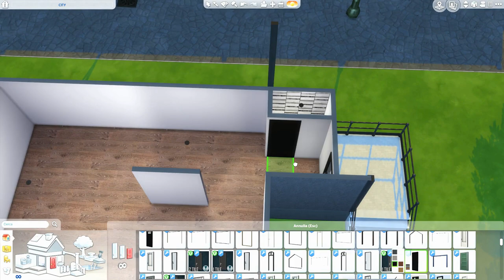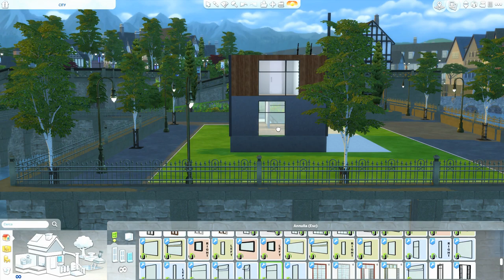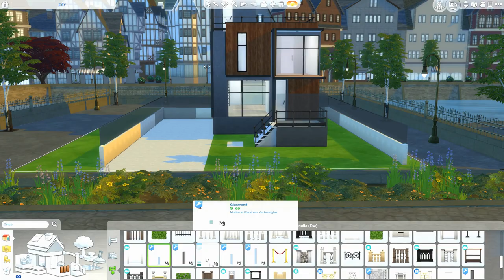The Sims 4 | City House | Speed Build + Download Link